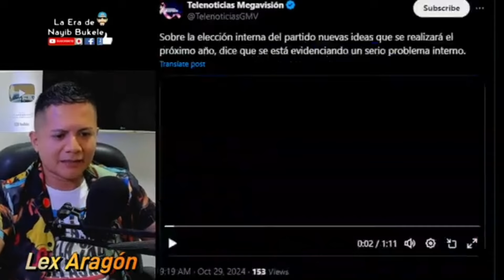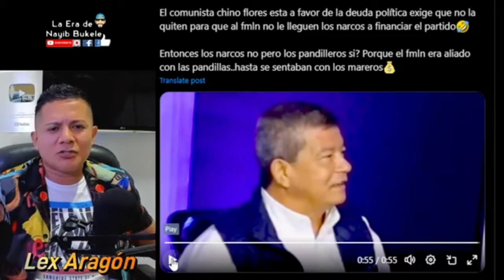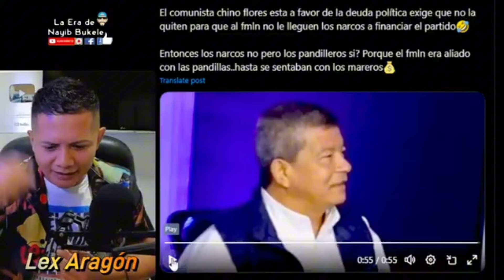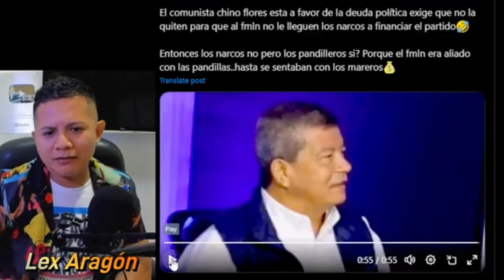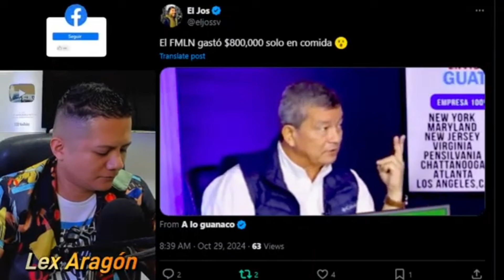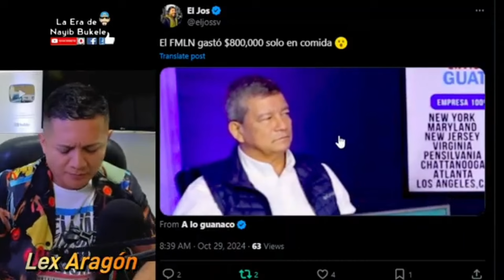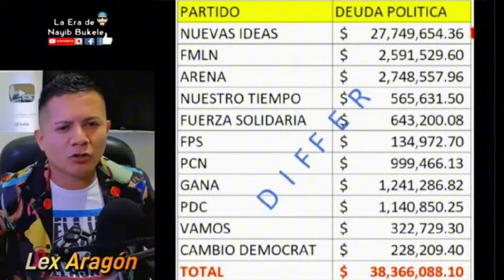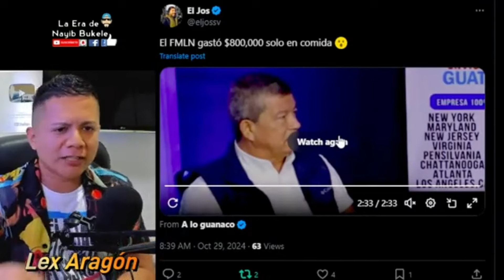CHINO FLORES EXIGE LA DEUDA POLÍTICA PORQUE ES OBLIGACIÓN, MÁS DE MEDIO MILLÓN EN COMIDA EN CAMPAÑA